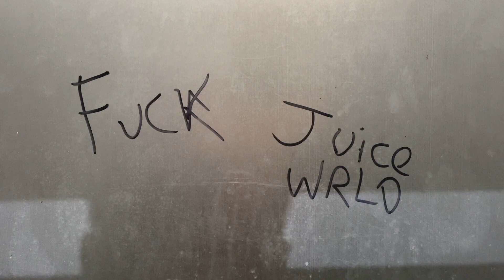VLOG PART 1 | READING FESTIVAL 2021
Wow this was a fun one to edit, so much silly footage, I may have turned 30 since my last venture to Richfield Avenue, but I can just about still keep up with the kids.

Part 2 will be out shortly, Like and sub to see more.

What was your highlight on the Friday at Reading/Saturday at Leeds?

Thoughts as always in the comment section below - all the love, Jack.